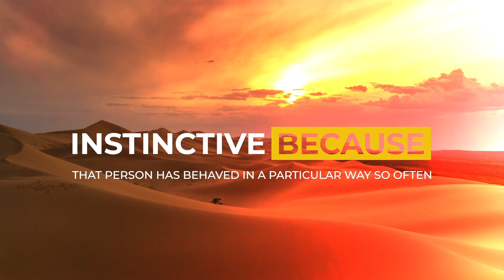Second Nature - Week 1 - Five Forks Campus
Prayer
November 1, 2020
Dustin Dozier
Upstate Church Five Forks